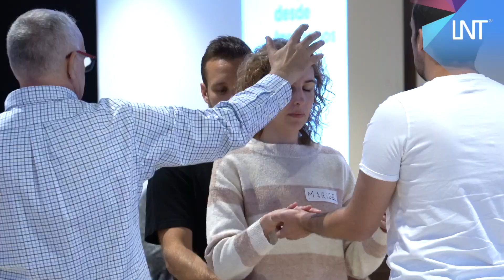La Nueva Terapia LNT® en Madrid diciembre 2023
💫Compartimos con vosotros nuestro paso por la formación que realizamos en Madrid en diciembre 2023.

💫¿En qué consiste la formación?
La formación de La Nueva Terapia LNT® es una formación que incluye 4 días de curso consecutivo e impartido por Romain y Philippe SCHWIDERSKI, creador y fundador de La Nueva Terapia ®, desarrollada durante 20 años. Te enseñará como usar la energía y esta conexión para auto sanarte y sanar a los demás a nivel físico, energético, emocional, espiritual y formarte como terapeuta LNT®.

💫¿Quién puede formarse con La Nueva Terapia LNT®?
Es una técnica para todos y para todas las edades. Cuanto antes tengamos conciencia de lo que realmente somos y antes tengamos una buena salud energética, mejor será nuestra vida. Por eso no hay que esperar a estar enfermo o sentir dolores para empezar a tratar la salud energética.

💫¿Cómo funciona la formación de La Nueva Terapia LNT®?
La formación de La Nueva Terapia LNT® incluye 4 días de curso y tiene una parte de teoría sobre La Nueva Terapia, la sanación física, energético, emocional, cuántica y espiritual. Además, la formación incluye mucha práctica. Cada alumno practicará en grupo de 3 y asistidos por un terapeuta capacitado LNT® y por Romain SCHWIDERSKI.